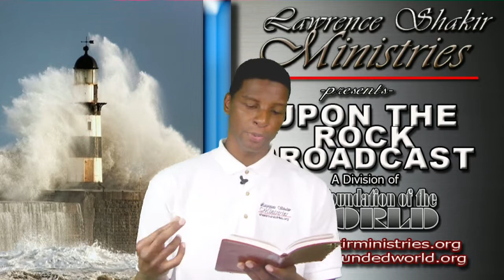Loyalty Factor 2 of 2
Loyalty makes a person attractive. It is better to be poor than dishonest. Proverbs 19:22 NLT. Be Blessed!!!
If you haven’t done so already… Please be sure to “LIKE” us on Facebook